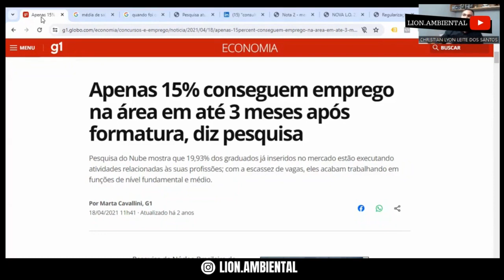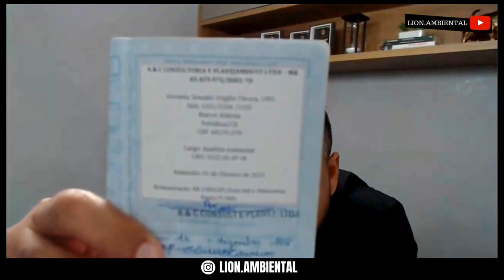LICENCIAMENTO AMBIENTAL - Realidade de quem trabalha no CLT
Para se inscrever gratuitamente no evento "Licenciamento Ambiental Lucrativo", que vai acontecer entre 29/01 e 02/02, basta clicar no link abaixo: